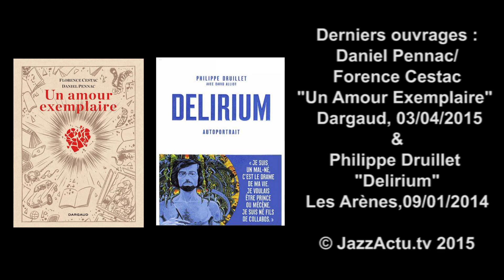Florence Cestac & Philippe Druillet, 22ème Festival BD de Perros-Guirec, 18 avril 2015